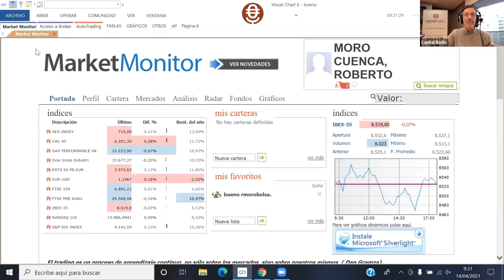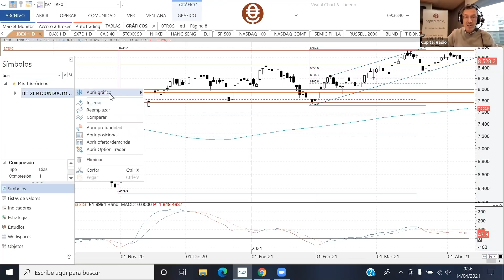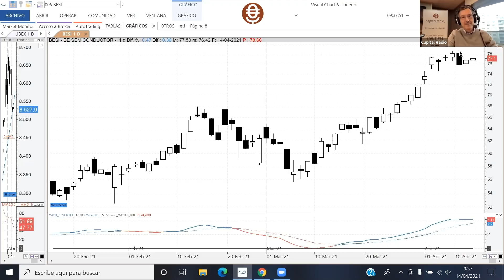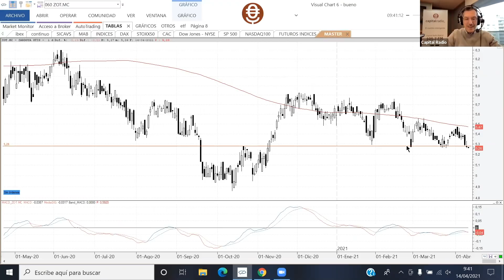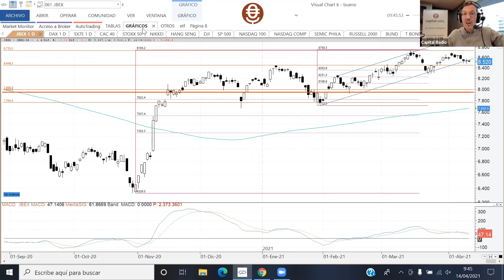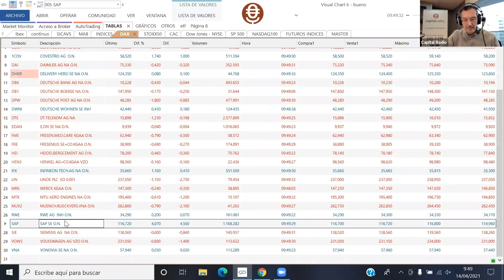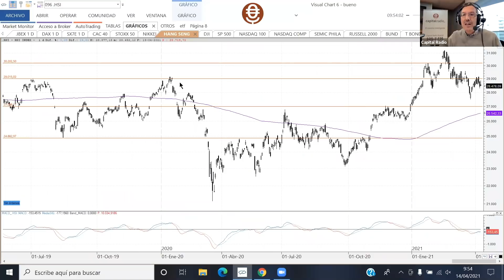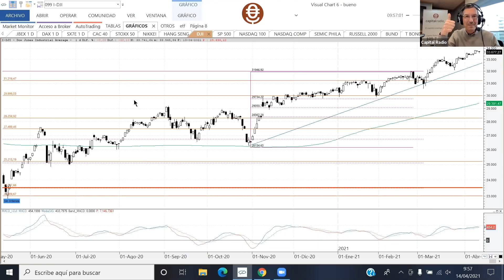Consultorio Roberto Moro: ¿Hay que entrar en ArcelorMittal?